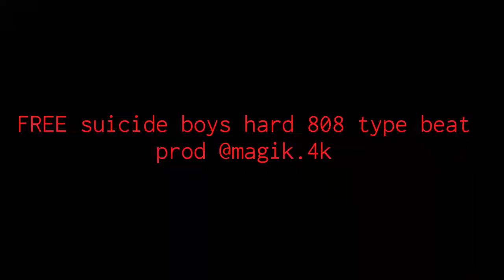FREE suicide boys hard 808 type beat prod